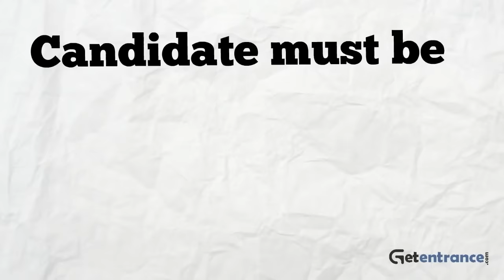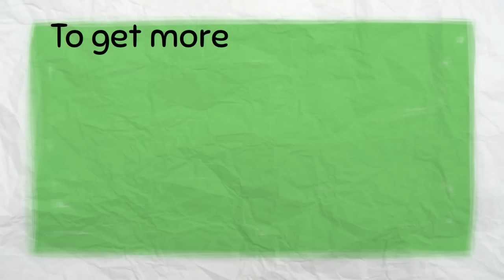AFMC PMT 2017 Entrance Exam - Getentrance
AFMC 2017 is popularly called as Armed Forces Medical College MBBS entrance exam. This medical entrance exam is officially organized by Armed Forces Medical College, Pune.  To know more about AFMC PMT 2017